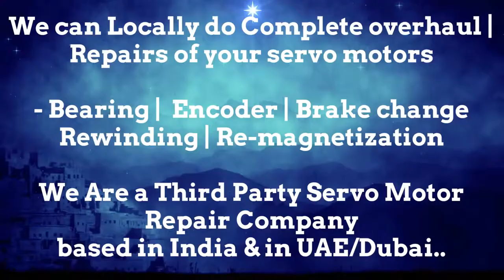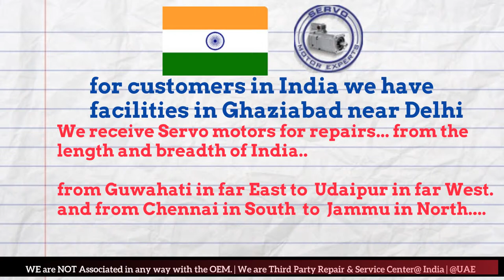Fagor India Servo Motor Encoder Drive Repair Delhi Ahmedabad Bangalore Bengaluru New Delhi